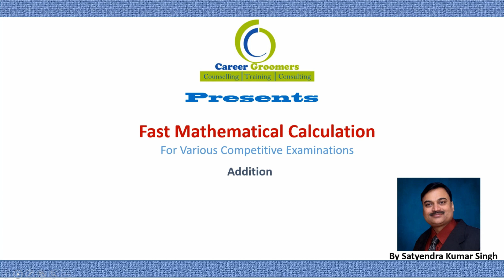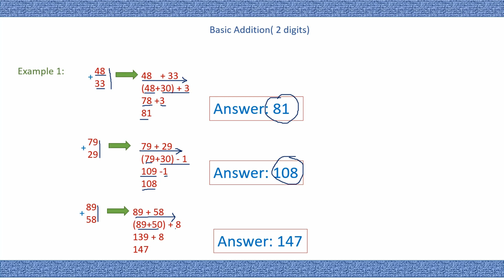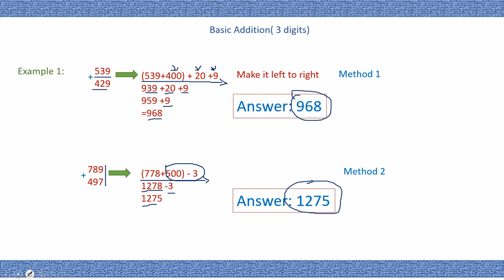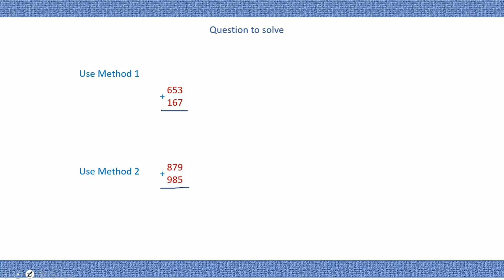Faster Additions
Addition tricks to be use in competitive examinations.